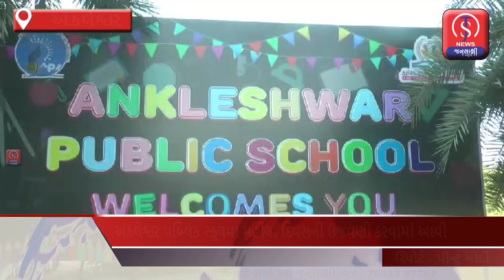અંકલેશ્વર પબ્લિક સ્કૂલ માં મહીલા દિવસ ની ઉજવણી કરવામાં આવી